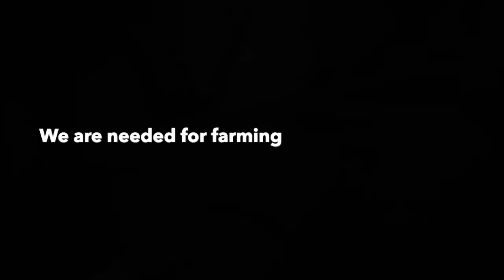FABER IS ALWAYS WITH YOU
CORPORATE VIDEO FABER CIVIDALE DEL FRIULI